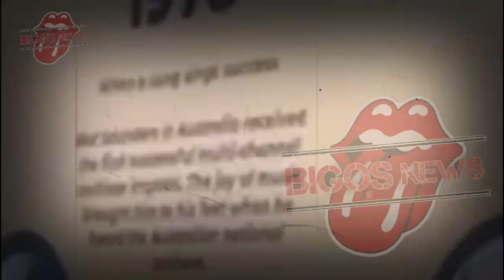AYU TING TING NAIK PITAM KARENA ENJI, BOY WILLIAM BERI PERINGATAN - GOSIP ARTIS HARI INI